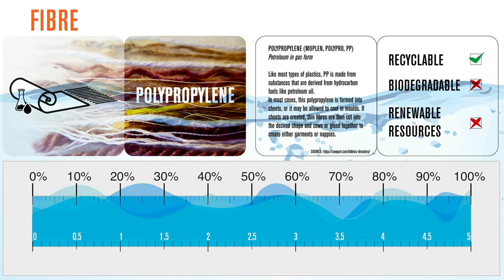Textile Fibres and Water calculator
Degree Show Project